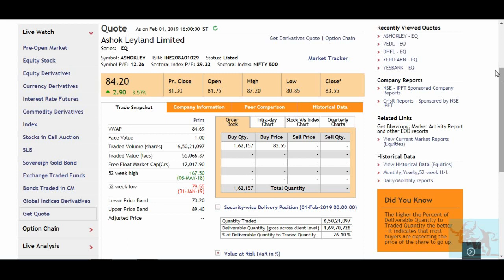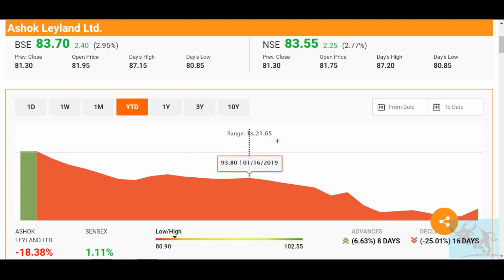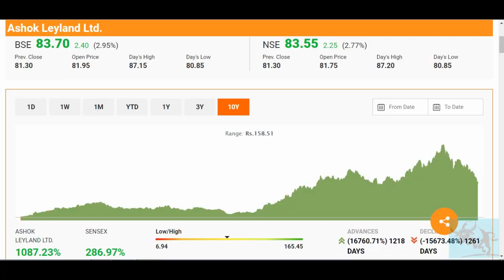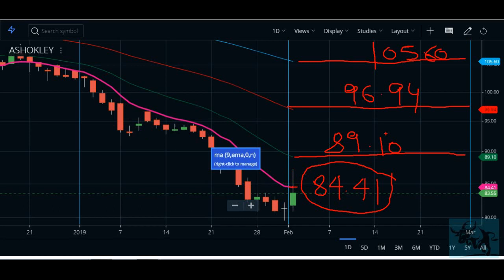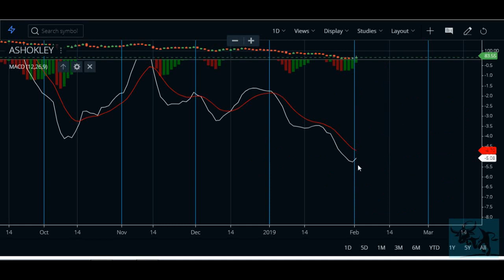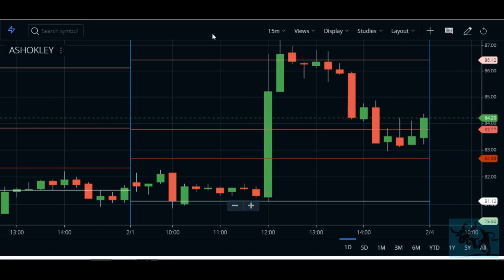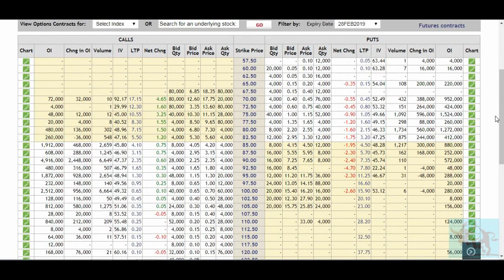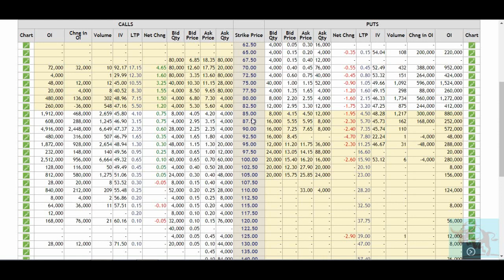Ashok leyland में अच्छी खबर आते ही बनी तेज़ी क्या इसके अच्छे दिन आ गए!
In this video, I analyzed the Ashok Leyland on the bases of quantitative and technical analysis.